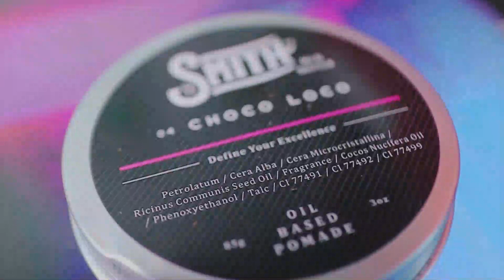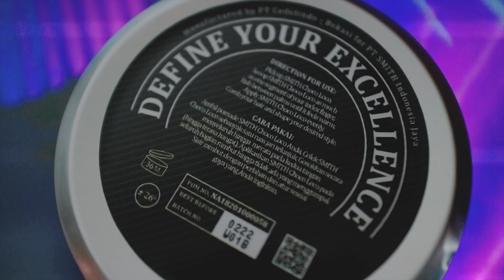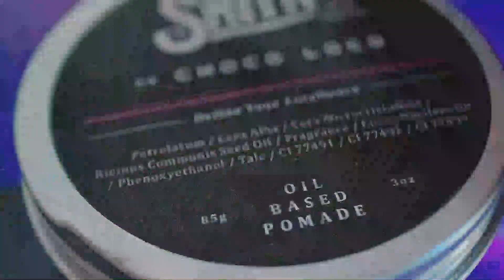POMADE DARI COKELAT - SMITH CHOCOLOCO Oilbased Review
Pernah mencoba Pomade yang salah satu komposisinya adalah coklat ?